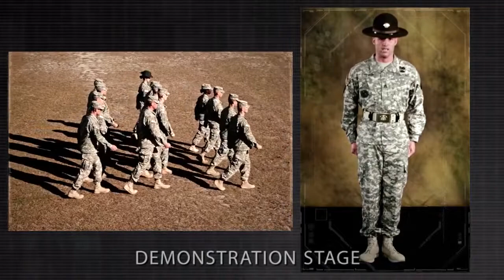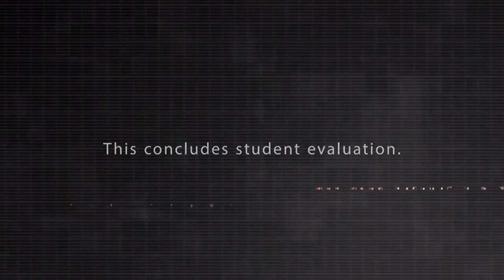Column Left Platoon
Army Drill and Ceremony